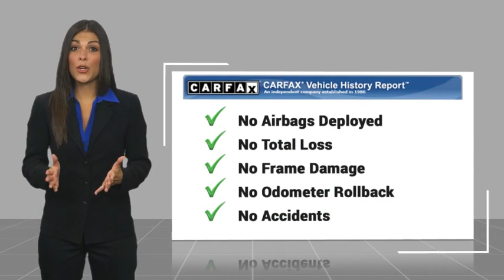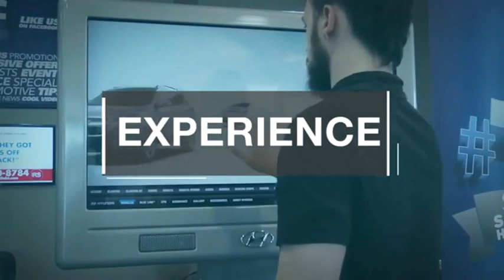2025 Hyundai Kona TEMECULA MURRIETA MENIFEE HEMET CORONA ESCONDIDO HK25075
2025 Hyundai Kona SEL

Temecula Hyundai
27430 Ynez Rd.